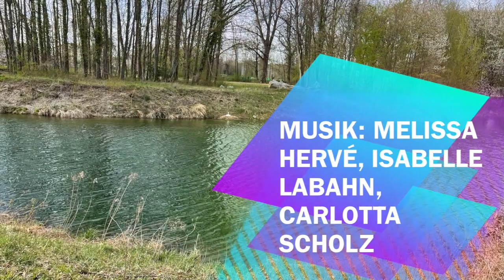Gottesdienst am 11. April - Mit den Jünger*Innen unterwegs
Liturgie und Predigt: Oliver Münch

Lesungen und Gebete: Freddo Dewaldt und Hanna Dölcken